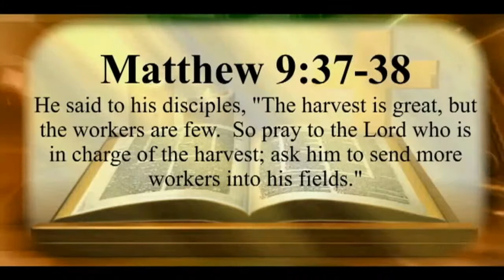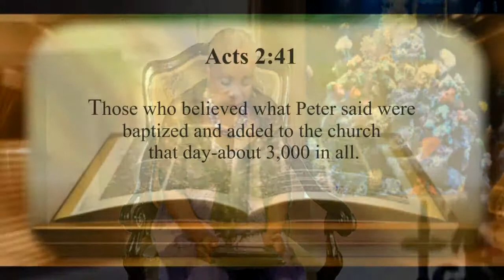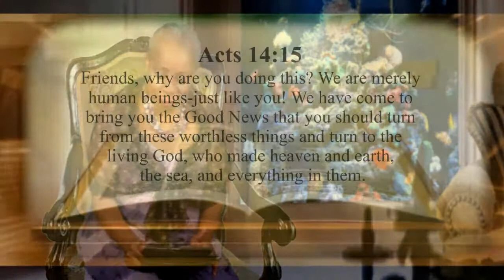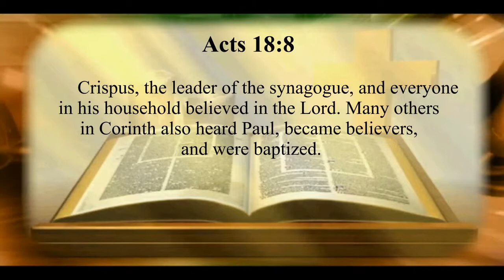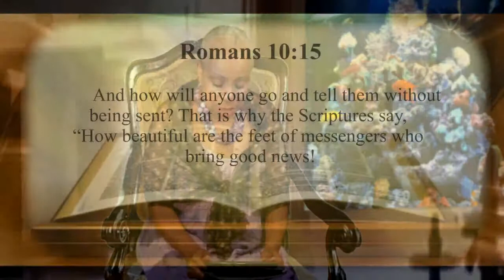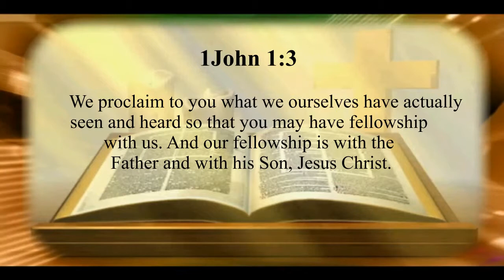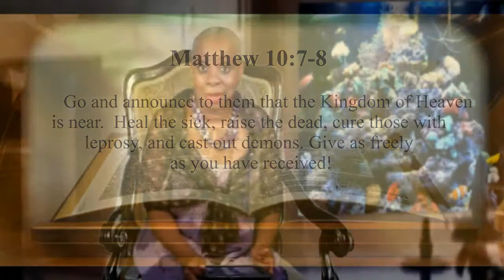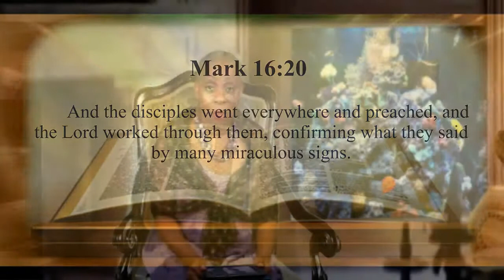Bible Study Lesson: Jesus Is The Boss, We're Just The Employee 4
Bible teaching on Matthew 9:37.  The harvest is great, but the workers are few.  Becoming an employee for Jesus Christ.